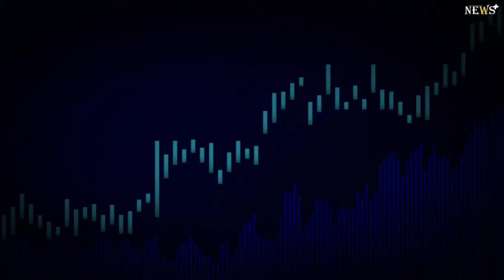Pro-Palestine protester climbs San Francisco’s 83 ft Union Square Christmas tree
A pro-Palestine protester was seen climbing a Christmas tree in San Francisco’s Union Square on Saturday afternoon, video from the Citizen App shows. A Palestine flag was seen attached to the centerpiece Christmas tree in the city’s downtown area.

The protestor climbing on the tree was seen holding a “Free Palestine” sign. Video from the scene can be viewed in the media player below.At around 2 p.m., San Francisco Police Department officers were at the scene in response, the department told KRON4. SFPD said, “people began to commit crimes ranging from assault to felony vandalism causing property damage.”The public was asked to avoid the area due to police activity, according to a tweet sent at 4:09 p.m. by the San Francisco Department of Emergency Management. Several suspects were arrested. “The group appears to have cleared from Union Square,” SFPD said.